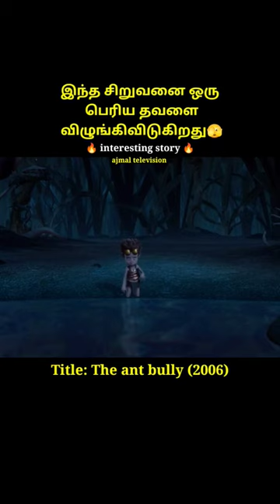This boy lives with ants#shorts|The ant bully